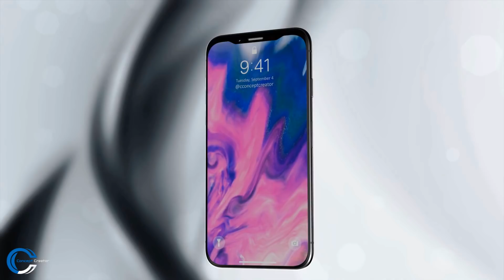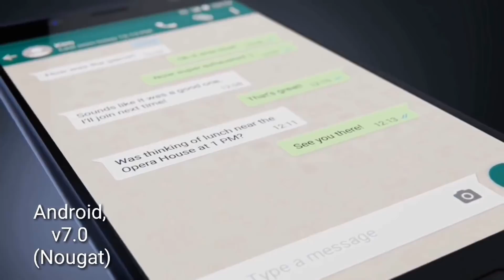New Upcoming Smartphones in Feb 2018 || Upcoming mobile phones 2018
Best Upcoming Smartphones of 2018

Best Products You can buy(Get discounts from below links):-

Redmi 3 (64Gb Black)

Moto G5s Plus (Lunar Grey, 64GB)

Nokia 6 (Matte Black, 32GB)

Philips SHE3905 In Ear Headphones with Mic-Gold (Best Earphone with mic)

SanDisk Ultra MicroSDHC 32GB UHS-I Class 10 Memory Card With Adapter (Upto 80mbps Speed)

SanDisk Ultra Dual 16GB USB 3.0 OTG Pen Drive

JioFi M2S 150Mbps Wireless 4G Portable Data and Voice Device

Strontium Nitro 16GB Class 10

Seagate Backup Plus Slim 1TB Portable External Hard Drive

Watch Our
Others Videos:-

TOP 10 BEST UPCOMING SMARTPHONES OF 2018,SMartphones 2018,Phones of 2018,best phone launches 2018,2018 smartphones,top 2018 smartphones,upcoming smartphones 2018
best phones 2018,best smartphones in 2018,top smartphones 2018,new phones coming 2018
Best Upcoming Smartphones in 2018 starting

iphone xi,
mphone 11 plus price

iphone xi,
mphone 9 plus price